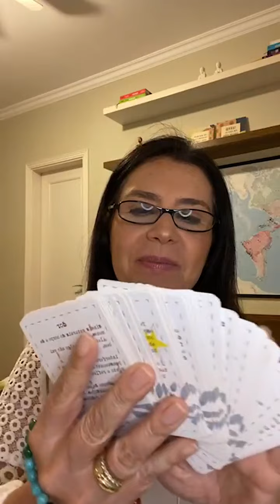MEDITAÇÃO GUIADA | Como você vem vivendo o seu dia? – CARLA KADOMOTO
Meditação guiada com Carla Kadomoto. Como você vem vivendo o seu dia: Estado de sofrimento ou um Belo estado de ser?
 Acompanhe nossas meditações ao vivo todos os dias às 06h e às 20h no instagram @itktreinamentos